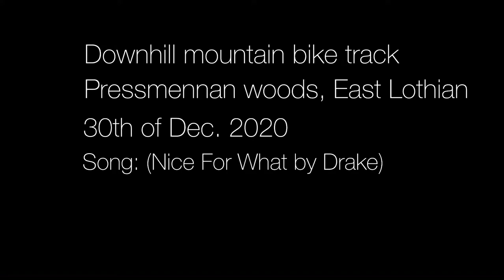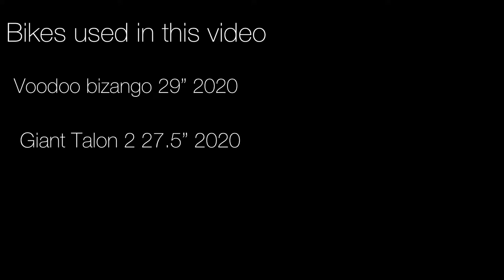Downhill Mountain Bike track, Pressmennan woods, East Lothian